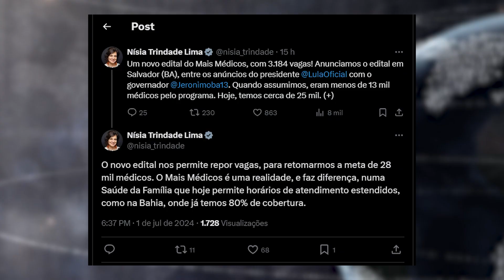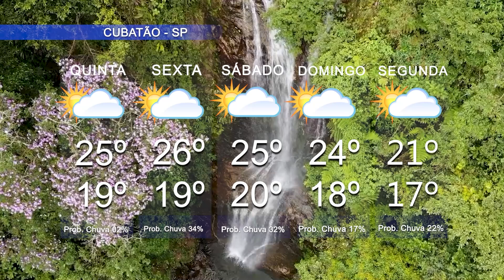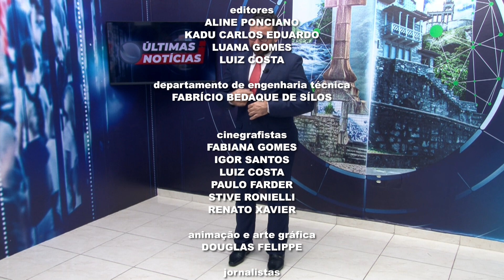ÚLTIMAS NOTÍCIAS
Cubatão, 02 de julho 2024